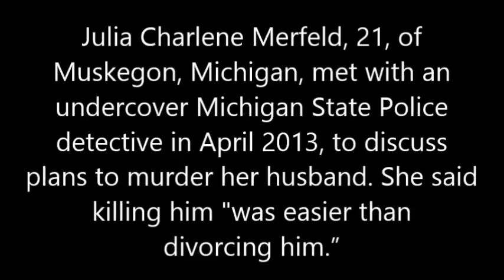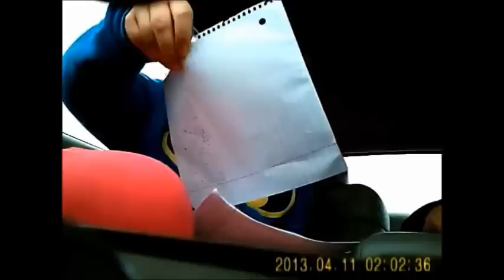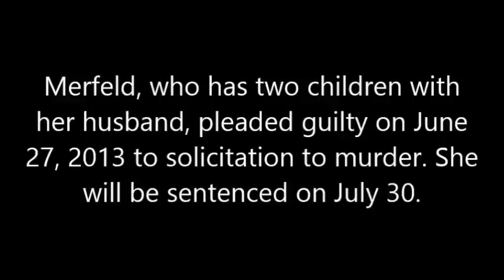Julia Merfeld Murder-For-Hire Police Sting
Julia Charlene Merfeld, 21, of Muskegon, Michigan, met with an undercover Michigan State Police detective in April 2013, to discuss plans to murder her husband. She said killing him "was easier than divorcing him."